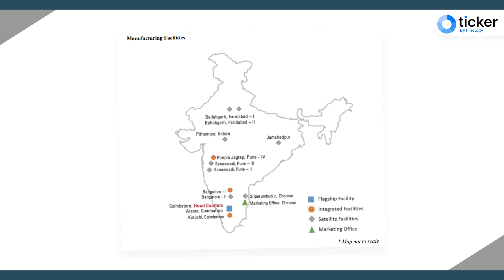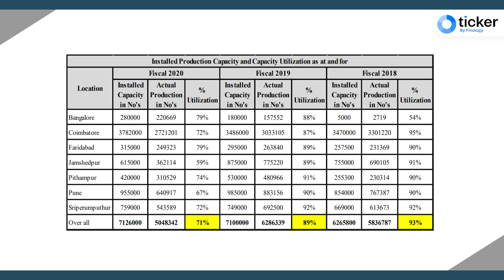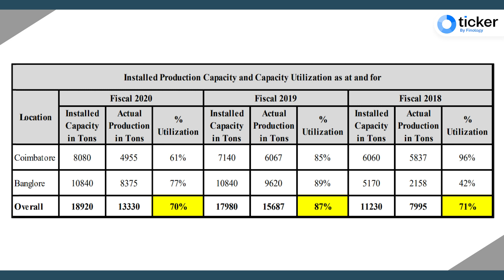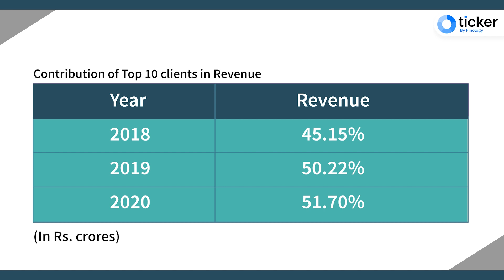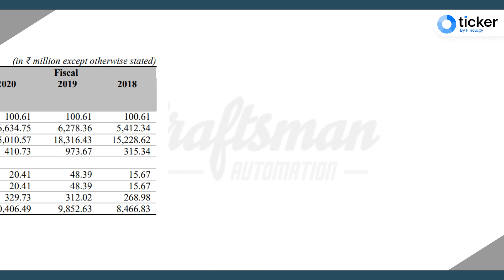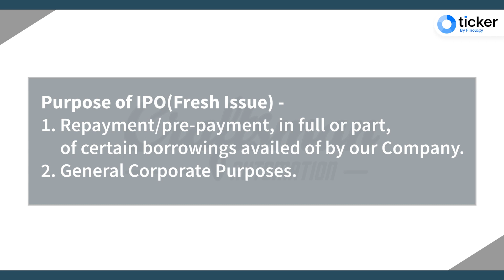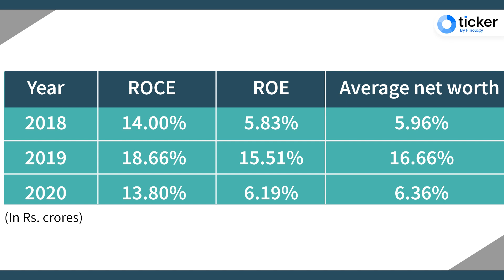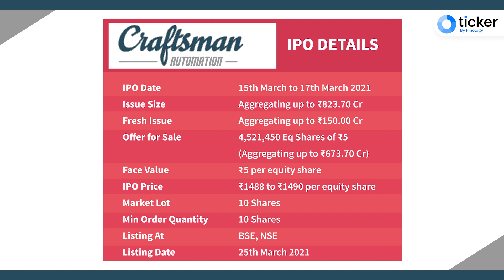Craftsman Automation IPO Review| Craftsman Automation IPO Detailed Analysis| Apply or Avoid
Craftsman Automation Ltd is a leading engineering organization that is engaged in manufacturing precision components. The company designs develop and manufacture a range of engineering products and it is coming up with its IPO on 15th March 2021. In this video, we have discussed all the details related to the Craftsman Automation IPO through which you will be able to decide whether or not to invest in this IPO. We have covered the following topics -

1. Craftsman Automation Company Profile
2. Craftsman Automation IPO Details
3. Craftsman Automation Risks and Strengths
4. Craftsman Automation Financials
5. Craftsman Automation Peer Comparison
6. Craftsman Automation Valuations

Open an investment account that suits your needs and get rewarded as well